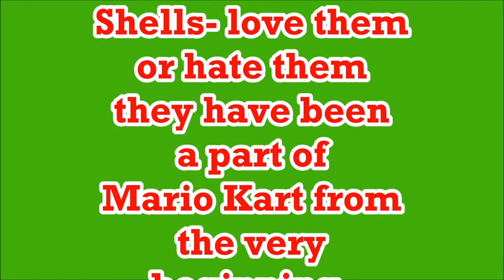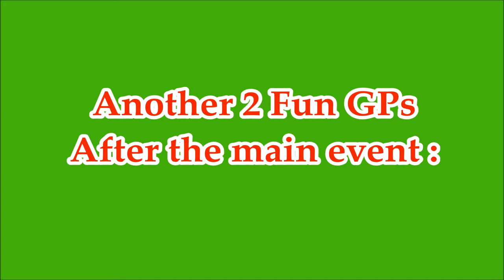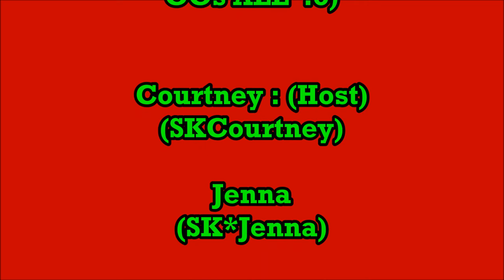Super Karters event: "SK's Shell Shocked"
GGs everybody!
Thank you for hosting this awesome event Courtney!

Shells- love them or hate them they have been a part of Mario Kart from the very beginning.

EVENT RULES:
☆"SK's Shell Shocked!!" is an event FOR POINTS
☆We will do 5 GP's at 150cc

CHARACTERS:
☆Restricted for the WHOLE event
+Koopa or Lakitu+

TRACKS GP 1:
☆ 1: Dolphin Shoals (Star Cup)
☆ 2: DS Cheep Cheep Beach (Shell Cup)
☆ 3: Big Blue (Bell Cup)
☆ 4: Cloudtop Cruise (Special Cup)

Time stamps :
- GP1 : 0:01:07
- GP2 and Tom Talked to Tiffani, Lenny and Nikash : 0:13:59
- My green hits Nikash before the finish : 0:20:06
- GP3 and someone was not happy with the blue one also Ray's (Raimundo) Mii is huge (big) and also something with Lenny and Nikash : 0:26:55
- Tom is talking about the nurse (Andrea) : 0:35:39
- GP4 : 0:39:12
- Tom felt my Bomb ouch... : 0:40:12
- Tom is talking about the Bomb accident and after that you see an slow motion of my action : 0:42:07
- GP5 and 1 more GP ow no ... 7 more LoL : 0:51:54
- Shhh... Courtney is talking : 1:03:23
- Another 2 fun GPs after the main event : 1:03:43
- Shhh... Courtney is talking again : 1:06:57
- The races are over, but yeah ... Claudio entered the room : 1:27:28

Here you see Nikash his perspective Courtney's event